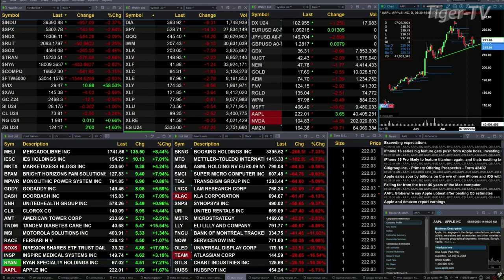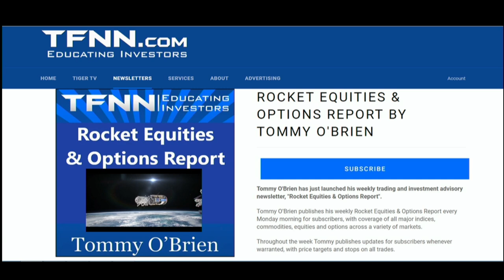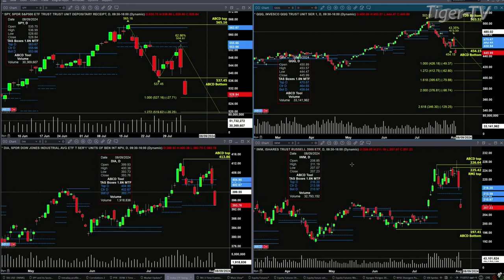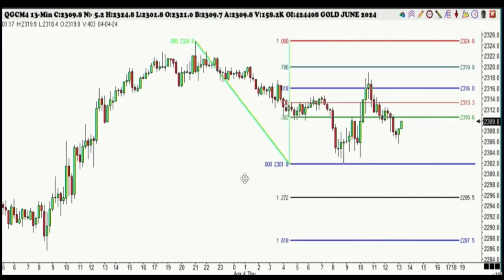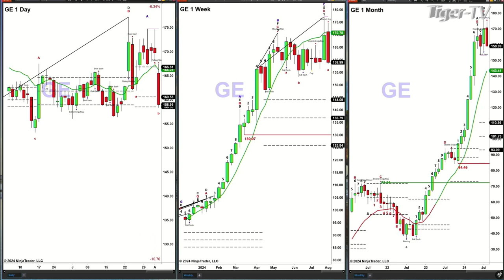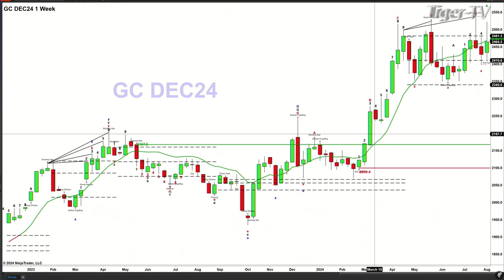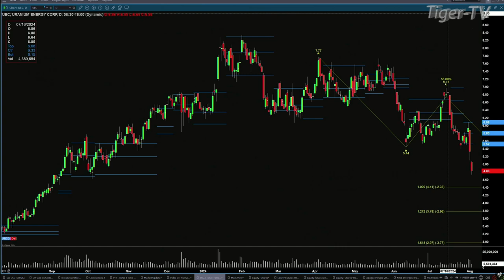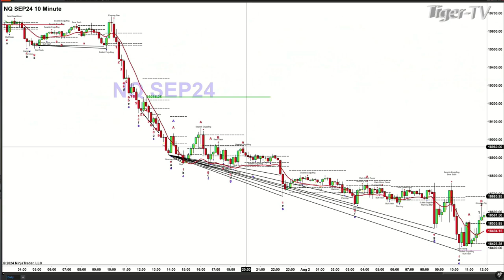August 2nd, The Trader's Edge with Steve Rhodes on TFNN - 2024